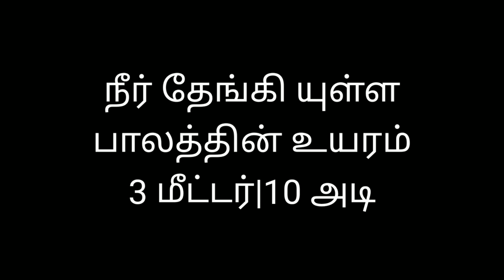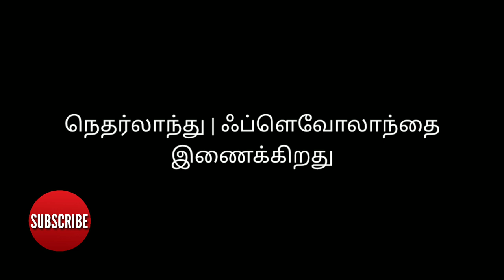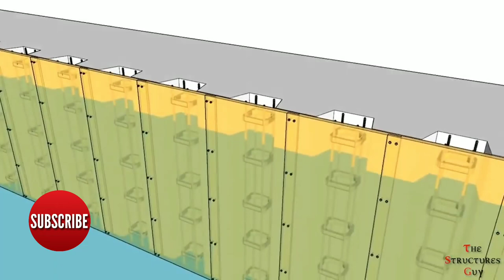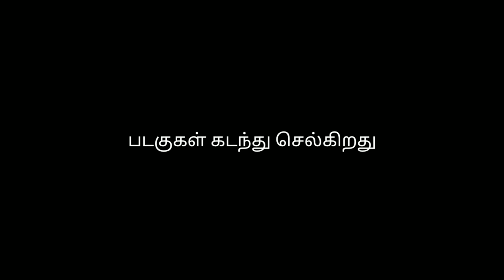உலகை மிரளவைக்கும் பாலம்/Wondrous Veluwemeer Aqueduct Water Bridge/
The bridge that shakes the world .
              You may have seen many types of bridges connecting Vaigai, Cauvery or Pamban - Rameshwaram.
                 Below the Pamban Bridge there will be boat and shipping and above there will be bus and car traffic. The bridge you see is the bridge that connects the world and us to the shipping above and the vehicular traffic below.
உலகை மிரளவைக்கும் பாலம்.
             வைகைஆறோ,காவிரியோ அல்லது பாம்பன் - ராமேஷ்வரத்தை இணைக்கிற     என பல வகை பாலங்களை  பார்த்திருப்பீர்கள்.
                பாம்பன் பாலத்தில் கீழே படகு, கப்பல்  போக்குவரத்தும் மேலே பஸ்,கார்கள் என வாகன போக்குவரத்தும் இருக்கும். நீங்கள் பார்க்க இருக்கும் பாலம் மேலே கப்பல்போக்குவரத்தும், கீழே வாகன போக்குவரத்து என உலகையும் நம்மையும் மிரளவைக்கிற பாலம்.